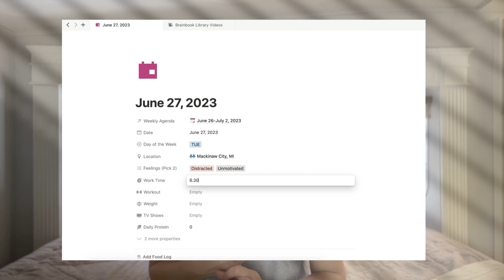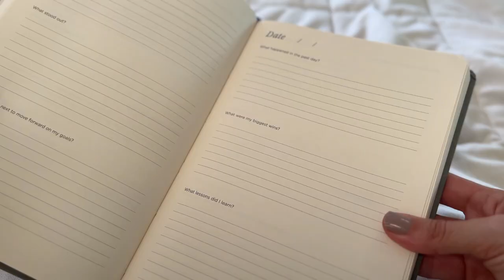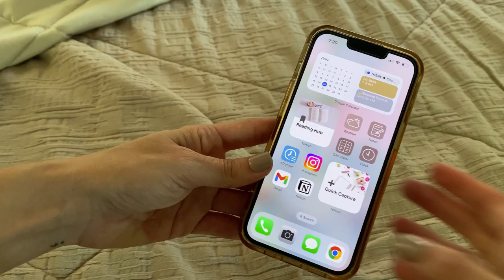How to Create a Life-Changing (BUT REALISTIC) Evening Routine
Struggling to wind down at night? Don't miss the TWO elements every evening routine must have to be successful. You'll also get a peek into how I structure my own routine!

➕➕➕ LINKS ➕➕➕

Makeup Cleansing Balm
Gentle Foaming Cleanser
Eye Cream
Night Cream

➕➕➕ TIMESTAMPS ➕➕➕

00:00 Intro
00:28 Why Evening Routines are More Important than Morning Routines
01:15 Two Tips that Help You Stick to an Evening Routine
02:45 The Start of My Evening Routine
03:18 Health Journal
03:50 My Grumpy Rabbit
04:13 Heading "Upstairs"
04:35 Skincare Routine
07:40: Putting My Phone Away
08:11: My Phone Experiment
08:34: Evening Routine Box
09:20 Three Journals 😳
11:30 The BEST Pen Ever
11:56 Reading to Wind Down
13:06: If I'm Not Feeling Sleepy...
13:56 Conclusion

➕➕➕ FAVORITE THINGS ➕➕➕

➕➕➕ ABOUT ME ➕➕➕

Hi! I’m Kalyn. I provide systems and frameworks for high-achieving productivity nerds who want to do it all, with simple reminders that it's okay not to. I'm a Type-A planner who spends her free time hiking, reading, and reorganizing my Notion dashboards. I also live and travel full-time in an RV!

FOLLOW OUR FULL-TIME RV LIFE TRAVELS ⤵️